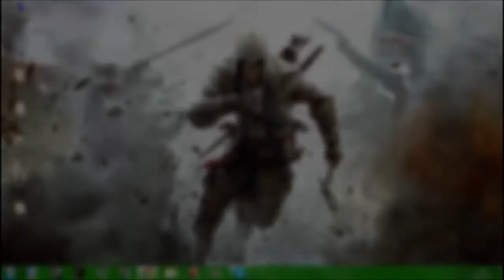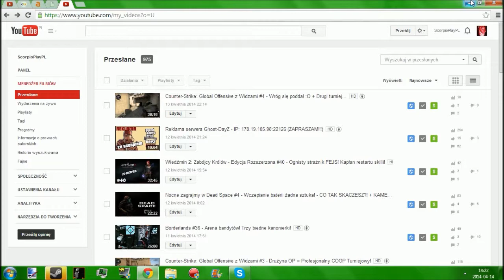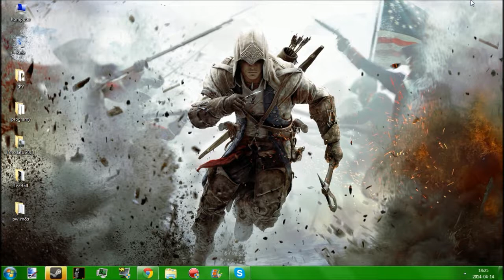ScorpioLog #44 - ERROR słuchawek + 5 dni przerwy od YT = NOWE SŁUCHAWKI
Dziękuję za wysłuchanie informacji. Proszę o cierpliwość i wyrozumiałość. Od soboty będą się już normalnie pojawiać materiały z gier, itp. Jeszcze raz dzięki za obejrzenie i wysłuchanie. POZDRAWIAM WSZYSTKICH WIDZÓW :)
PS. Od 21.04 będą już nagrywane materiały! Proszę o dodatkową cierpliwość :)